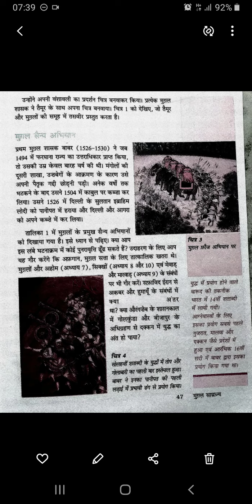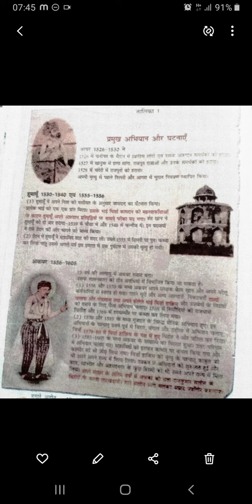LESSON 4 lecture 2nd class 7th HISTORY rashmi Gupta